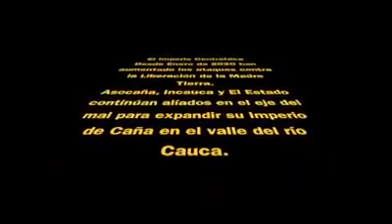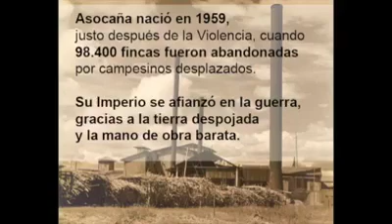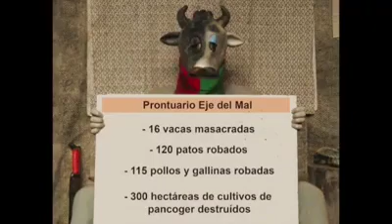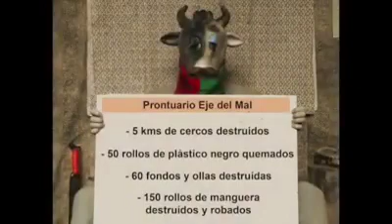Tocola TV liberación de la madre tierra| Nasa Corinto TV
Una producción de la madre tierra que cuenta la realidad del proceso que las comunidades siguen tejiendo para liberar la tierra